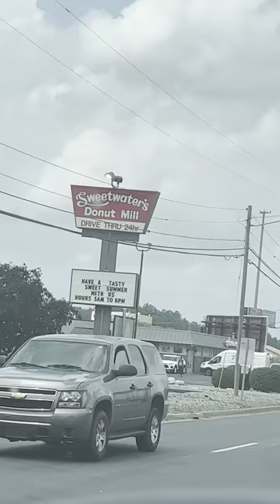Hydraulic line repair had us calling the whole state for parts!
Fixing another hydraulic hose.
Friday afternoon with hay is down and nobody has the part. We called 3/4 of Michigan and finally found the part. We bring back doughnuts on the way home. Got
it fixed just to have another breakdown at the silo.